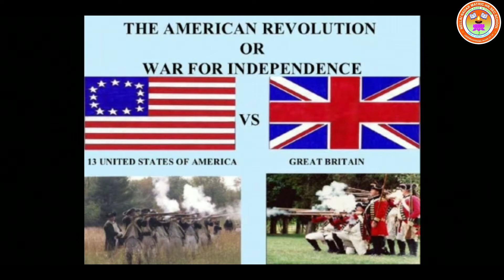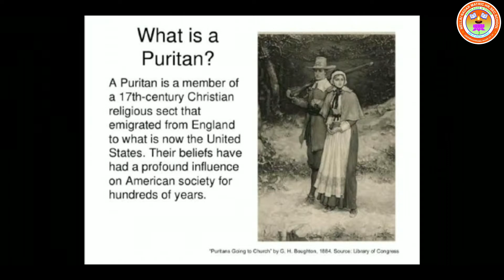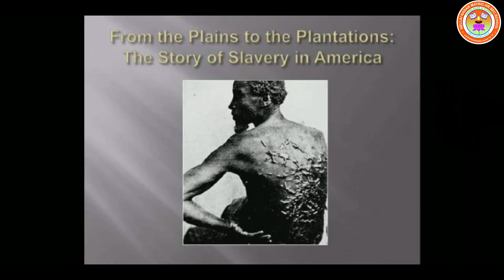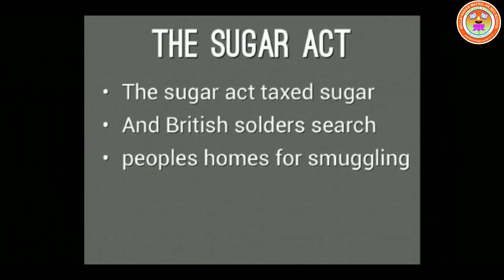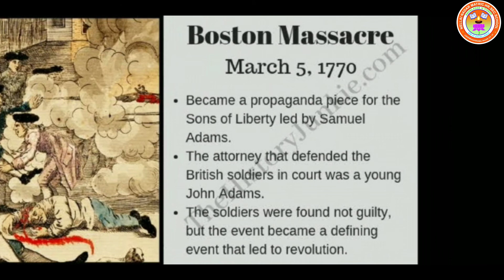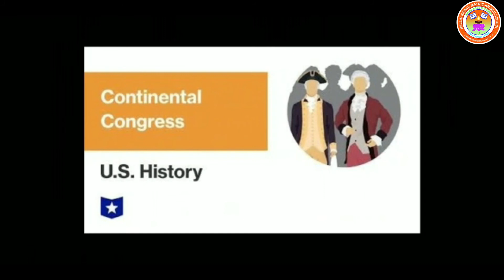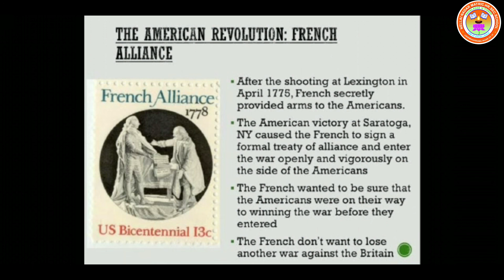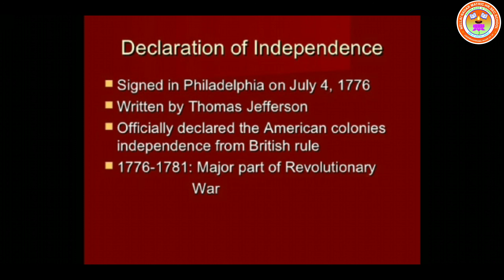Std 9 Social Science USHA BHAVANI